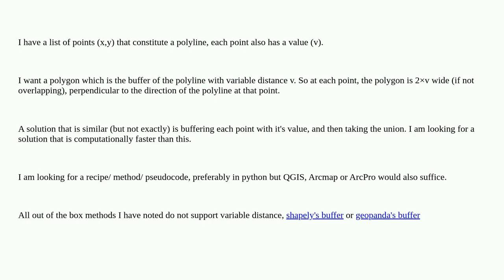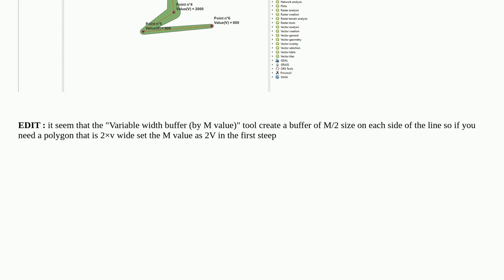Buffer a polyline by variable distance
A special thanks goes out to the community

  buffer polygon-creation